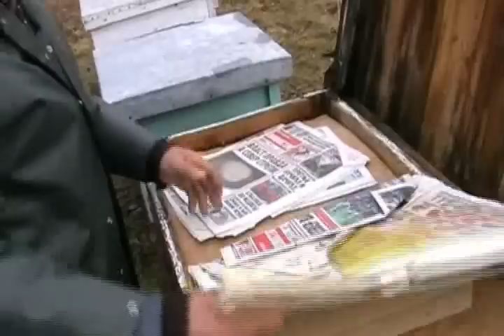Neprilike na pčelinjaku 2. Prilog 38.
Na pčelinjaku mogu da nastaju i nepredvidjene neprilike ako se odstupa od nekih pravila pčelarenja.